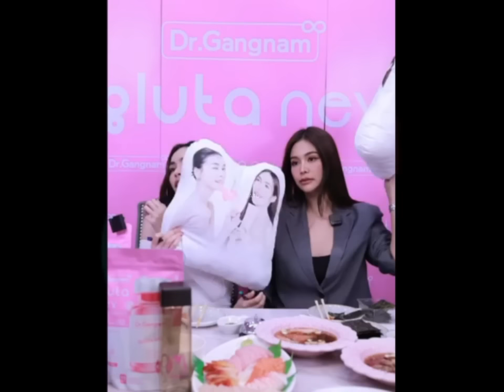[MultiSub] EngLot was live on GlutaNex 24/03/24 🤍